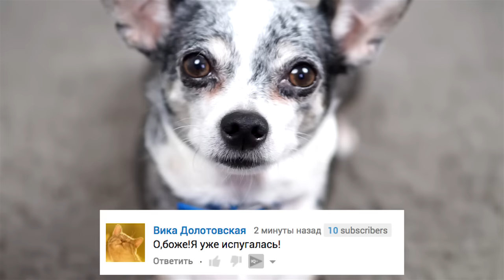ХОМЯКИ И СОБАКИ ! ПЕРВАЯ РЕАКЦИЯ ! Хомяк спрыгнул с руки, собака Миша впервые видит грызуна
Я давно обещала показать хомяков, а заодно познакомить их с собаками! Какая будет первая реакция собаки на хомок? У меня два джунгарских хомячка, они еще маленькие, сегодня я определила их пол и дала им имена, хотя уже думаю назвать по-другому. Теперь у меня дома живут не только муравьи и собаки, но еще и хомяки и, надеюсь, мы все будем жить дружно! Я много читала про содержание хомяка, про клетку хомяка, общалась с заводчиком про джунгариков, он мне все объяснил и я решила заказать им крутую большую клетку! И, конечно же, так как наша семейка волшебная, у нас, как и собаки, так и хомяки говорящие! А послезавтра мы поедем на каникулы к бабушки, где очень много домашних животных! Так что, будут влоги!

Хай! Ты на канале magicfamily! Меня зовут Аня и я снимаю разные видео со своими питомцами. Наша волшебная семейка: две собаки чихуахуа Софи и Эйван, а теперь еще милая чихуа Миша, которую хотели усыпить хозяева, и я спасла её от смерти. Она уже не щенок, а взрослая собака. Еще у нас тут живут джунгарские хомяки, муравьи жнецы в муравьиной ферме, много собак пород вельш корги кардиган, йоркширский терьер, чихуахуа, сенбернар, русские борзые, ланкаширский и австралийский хилеры, три кота, кошка, попугай ара, канарейки, амадины, голуби и другие домашние животные! И я мечтаю купить щенка! Здесь ты найдешь полезные советы для владельцев собак, кошек и других питомцев, лайфхаки и DIY, что будет если, эксперименты, челленджи, смешные видео приколы с животными и много веселья!

Пиши комментарии - я их читаю! Видео выходят почти каждый день! Увидимся!